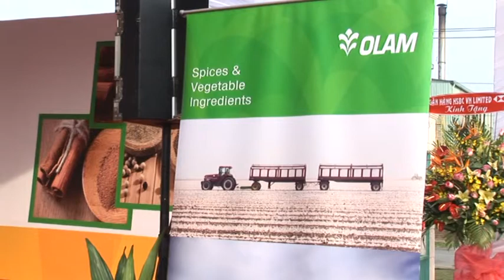Olam Factory Opening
DEC 10th, 2013 at Bien Hoa, Dong Nai